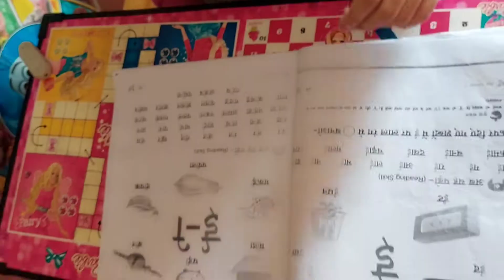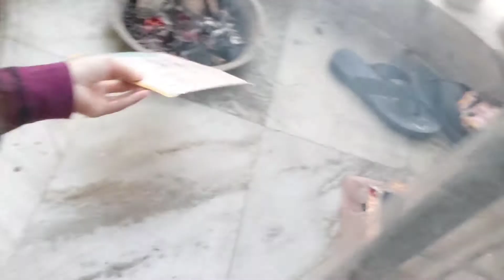Meri Maa Ki Thi Ye Sabse Badi Galti |Malakvlogs | Daily Routine (vlogno.12)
hi guys,
welcome to my new YouTube home 🏡
I also want to my own YouTube family
to aiye banate hai badi si ek YouTube family 😇

If u guys r want to see me more know me more sooooo. u can jump to my another channel ❤